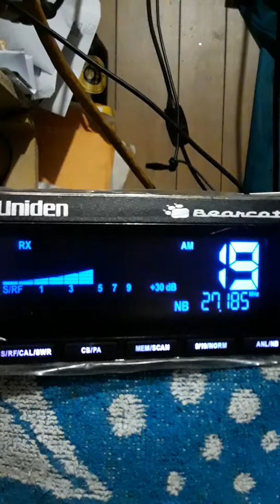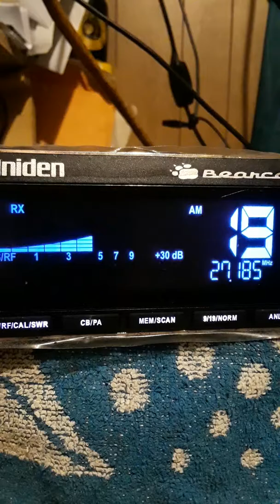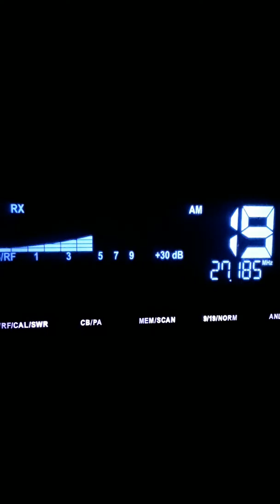August 29, 2019